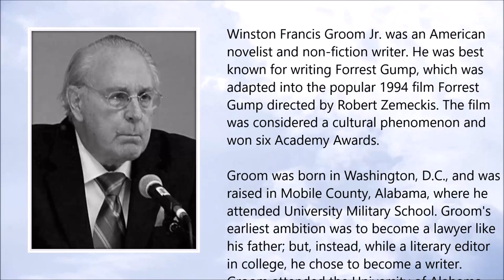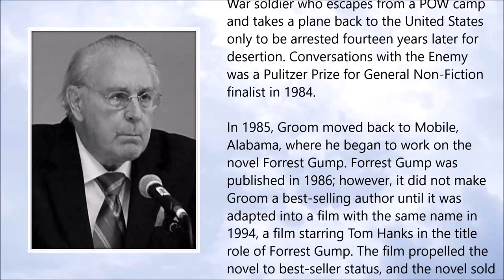Winston Groom ● A Simple Tribute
Winston Francis Groom Jr. (March 1943 – September 2020)